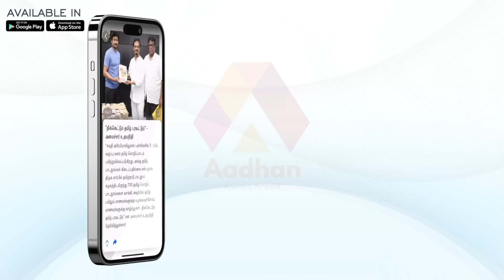Dress-வைத்துக்கூட ஜோதிடம் சொல்லமுடியுமா? - 😱ஆச்சரியப்பட்ட Anchor | @srejothidapeetam2577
ஸ்ரீ ஜோதிட பீடம்  பண்டிட் விஜய் . DIA.   கோவை.
Sre Jothida Peetam PANDIT VIJAY . DIA COVAI.